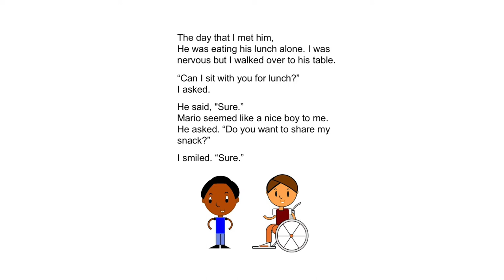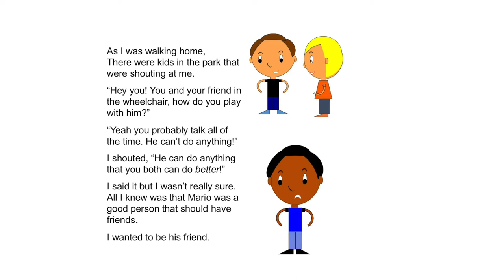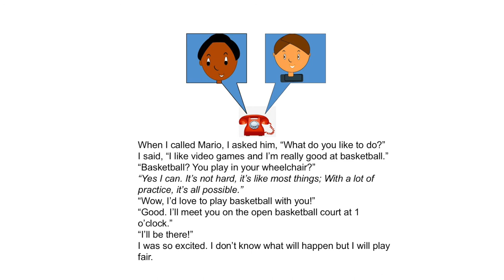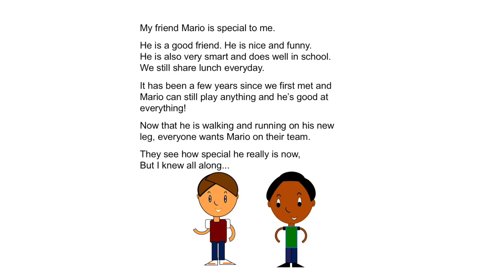Story time With Birdie - Mario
A boy has a friend in a wheelchair, Mario. Mario is smart, athletic and definitely not held back by his 'different-abilities.' This book is a lesson for children that need to learn how not to count children out because of perceived limitations.